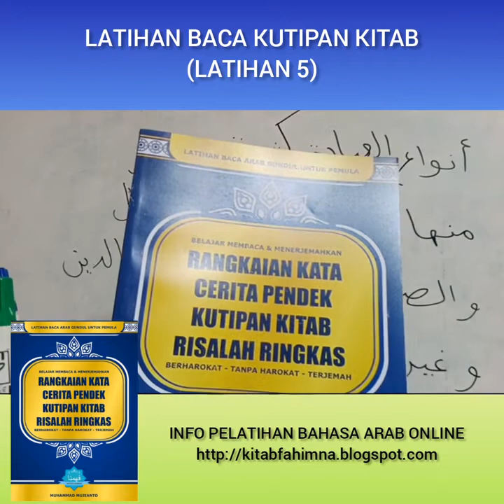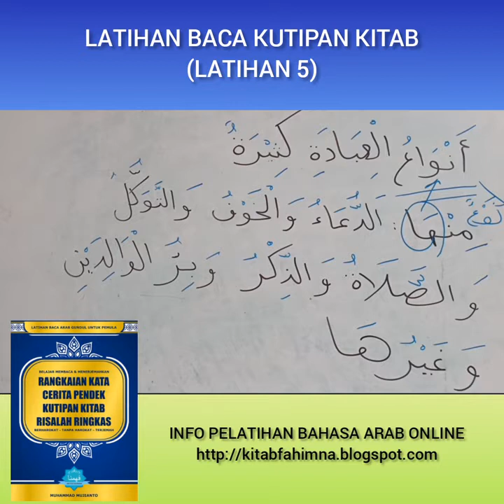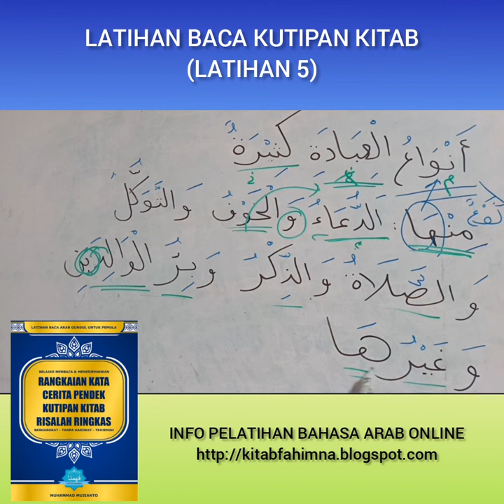LATIHAN BACA KUTIPAN KITAB (5)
📒 AUDIO FAHIMNA VIA TELEGRAM

2️⃣ SIAPA BILANG ILMU SHOROF SUSAH?

3️⃣ SIAPA BILANG ILMU NAHWU SUSAH?

✊SEMANGAT BELAJAR✊